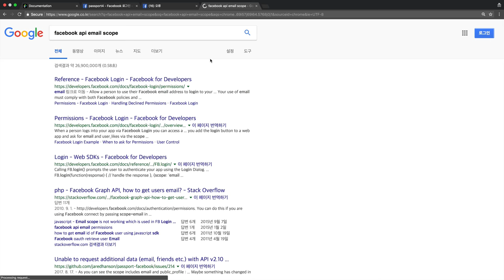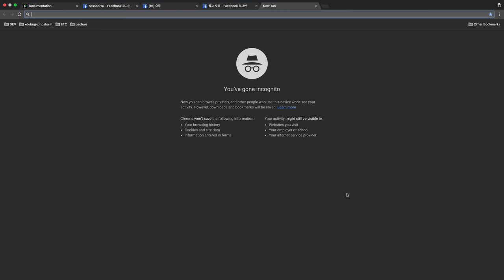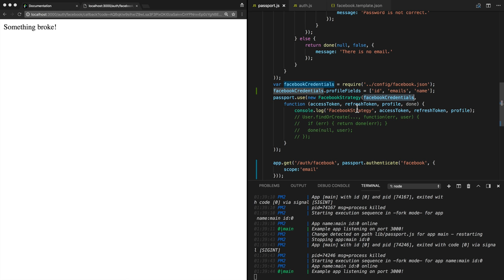WEB7 Login with Facebook On Passport 6. email scope